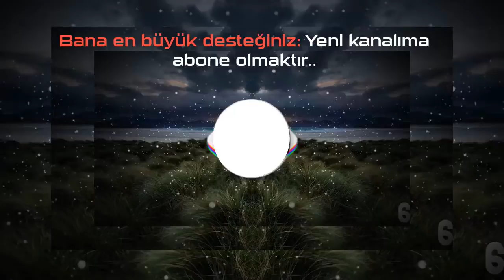UNLOST İZLEYİCİSİNE ŞARKI SÖYLETİYOR VOL2 (EFSANE SES)